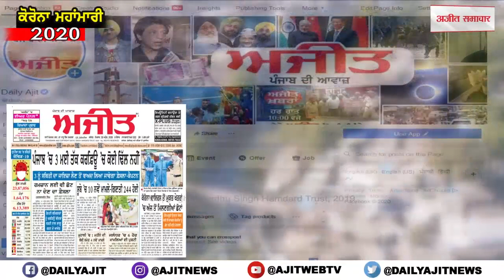ਸ਼ਰਾਬੀ ਏ.ਐਸ.ਆਈ. ਨੇ ਦੋ ਹੋਮਗਾਰਡਜ਼ ਦੇ ਦੋ ਜਵਾਨਾਂ 'ਤੇ ਕੀਤਾ ਹਮਲਾ